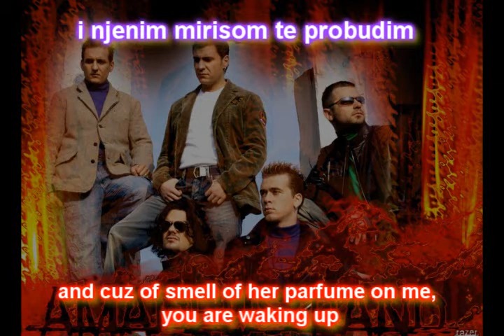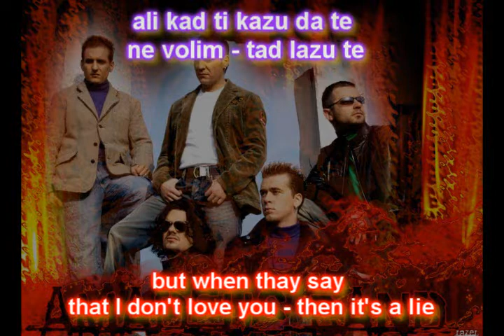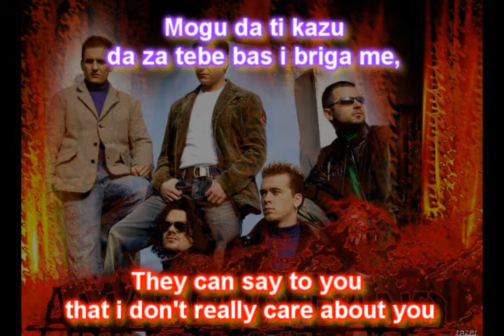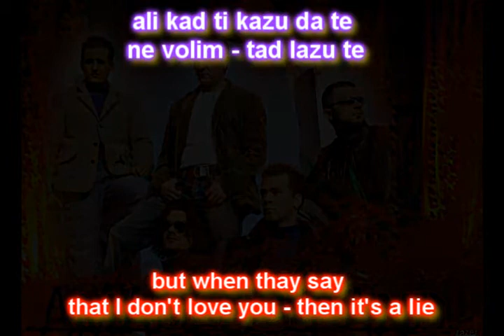Amadeus - Lažu te (They lie you)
Video that I made with both serbian & english titles :)